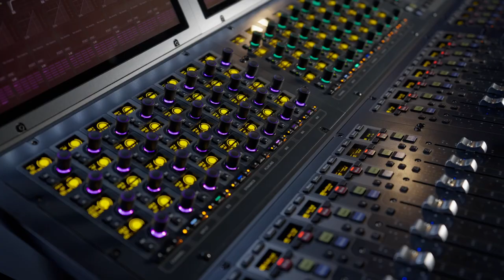Autumn Kings - Pacific Tour Vlog Part. 3 Yokosuka & Okinawa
In the summer of June 2023, Autumn Kings set off with Armed Forces Entertainment to tour Military bases all over the Pacific! Touring throughout Guam, Japan and South Korea we filmed our adventures...

On our third stop of the Pacific Tour, we headed for Yokosuka and the island of Okinawa! The weather was INTENSE but the people and the vibe were amazing!

Videography/Editing by: Henry Nadasdi